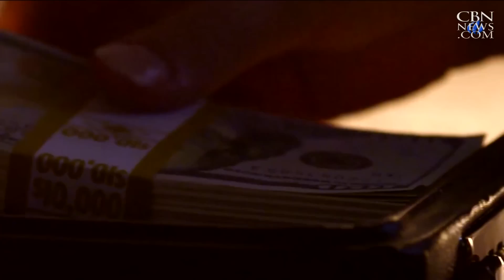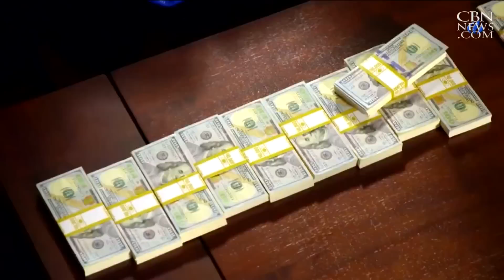What Would You Do with a Briefcase Full of Money?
What would you do if you received a briefcase full of money? $101,000 to be exact. What if the blessing came with a challenge?